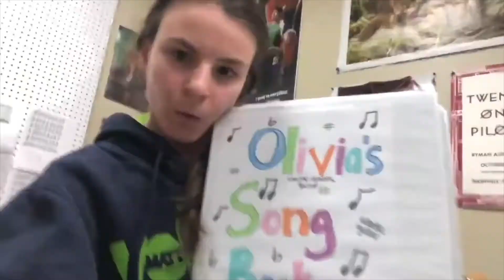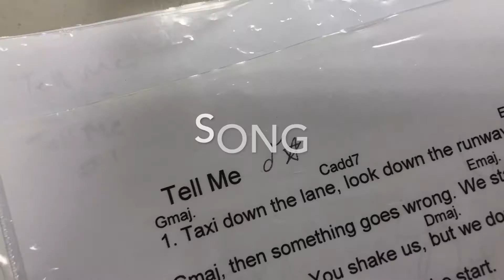LOOKING FOR GUIDANCE | Flashback Friday: "Tell Me" [2020 edition]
This is a series where I randomly pick songs that I wrote when I was a kid, explain what they are about, and then attempt to perform them (if I can remember how the song goes). This episode covers the song “ put my foot down”, which I wrote about an experience that I had, while my dad was flying in airplane and an application to trust and getting advice from the correct places.

Olivia Gipson 2020 ©